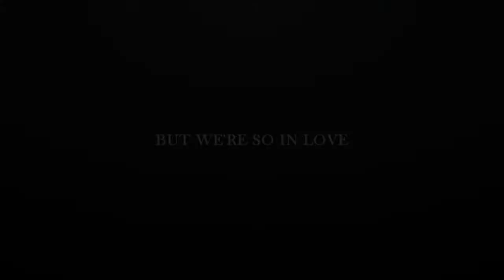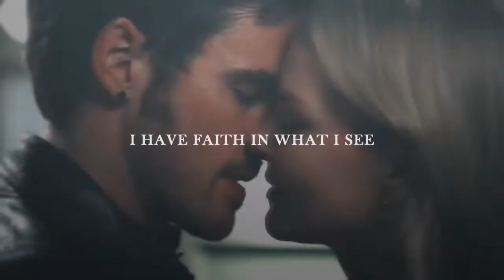Killian&Emma || Perfect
Here is my video for Ed Sheeran's song 'Perfect.'

Song - Perfect by Ed Sheeran
Couple - Killian Jones and Emma Swan
TV Show - Once Upon A Time
Colouring - Purfectors (Sony Vegas #90)